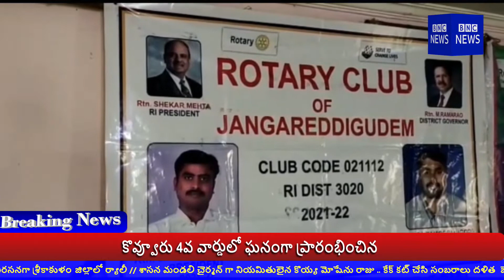BNC News Bulletin || Bharathi News Channel || 20-11-2021